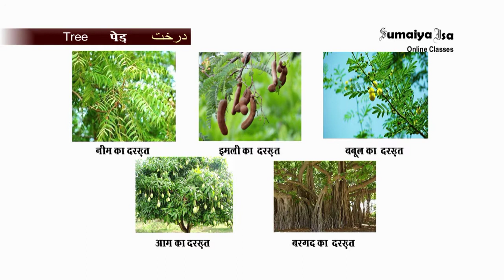Darakht - Tree And Human Life | Urdu Literature Class 8 | By Sumaiya Isa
Darakht, Tree, (पेड़) Trees Are The Existence Of Our Life, (पेड़ हमारे जीवन  का अस्तित्व हैं) By Sumaiya Isa Ma'am
पेड़ हमारे जीवन  का अस्तित्व हैं। पेड़ों के बिना धरती पर जीवन की कल्पना करना असंभव है। ये धरती पर अमूल्य सम्पदा के समान हैं। पेड़ों के कारण ही मनुष्य को अपनी आधार भूत आवश्यकताओं को पूरा करने के संसाधन प्राप्त होते हैं।
यदि पेड़ न हों तो पर्यावरण का संतुलन ही बिगड़ जाये और सब ओर तबाही मच जाये। आजकल मनुष्य विकास के नाम पर कंकरीट के जंगल बना रहा है और वे भी इस प्राकृतिक सम्पदा की कीमत पर।
पेड़ प्रकृति की वो देन है जिसका कोई विकल्प उपलब्ध नहीं है। पेड़ हमारा सबसे घनिष्ठ मित्र है। हमारे द्वारा लगाया गया पेड़ सिर्फ हमें ही लाभ नहीं पहुँचाता बल्कि आने वाली कई पीढ़ियों को लाभ पहुँचाता है।
Welcome to Our Educational Online Classes - Changing the way of learning - स्वागत है आपका Study Channel "Sumaiya Isa Online Classes" में.
Sumaiya Isa Online Classes channel is an Educational channel. Where you can find lots of Information to Class Study. Our aim is provide information related to Islam, Quran, Science, History, Hindi, Urdu, Information, Documentary, Technology, Interesting Facts and Urdu Hindi stories. We will try to deliver the solution to you.
"Sumaiya Isa Online Classes" is an exclusive online tutoring channel for Students. The channel also aims at a solid base for competitive examinations at School Level. Online tutoring Classes allow students to learn from their house, which saves their time and energy. Wishing you great learning in all aspects of your life.
We provide:-
(1) Home Tutor
(2) Coaching Classes ( All subjects)
(3) YouTube “Online Classes”
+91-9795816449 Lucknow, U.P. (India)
Director Imtiaz Khan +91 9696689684